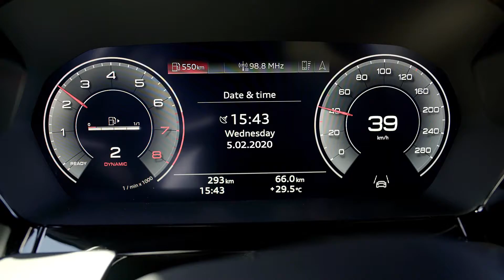Sporty and striking – the new Audi A3 Sportback